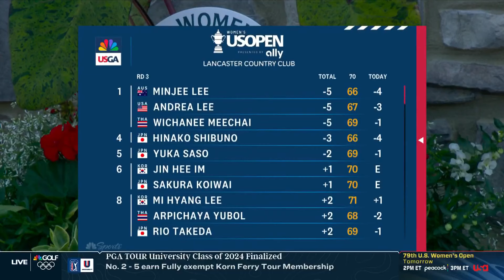Andrea Lee 'finding rhythm' after impressive Round 3 | Live From U.S. Women's Open | Golf Channel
Andrea Lee recaps her third round of the U.S. Women's Open, citing her steady progression and comfortability on the golf course, and it has led to an impressive showing with the final round ahead.